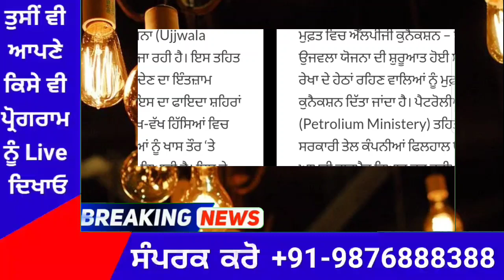punjabi news today live - Punjab News Tv - ਇਸ ਵੇਲੇ ਦੀ ਵੱਡੀ ਪੰਜਾਬੀ ਖਬਰ